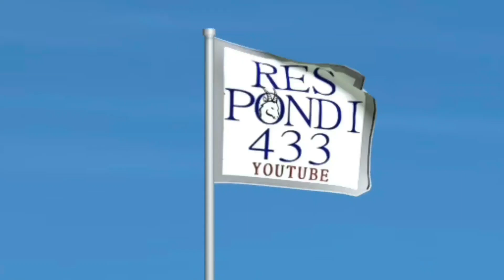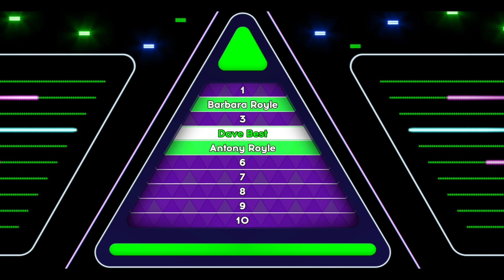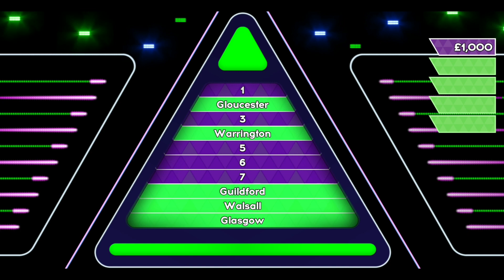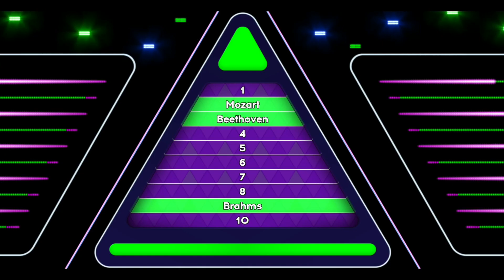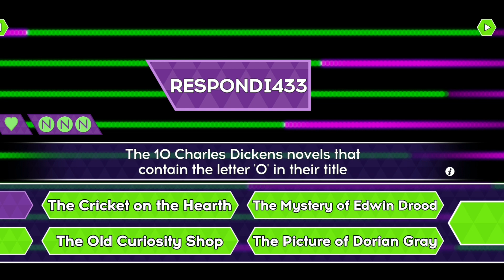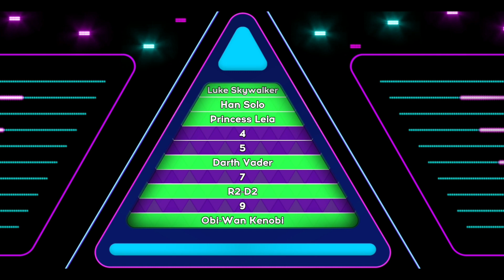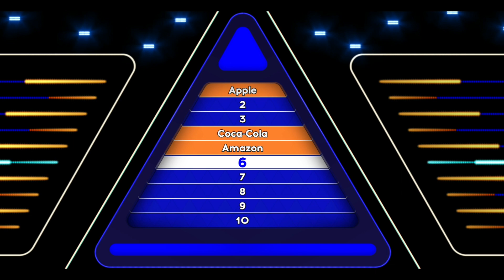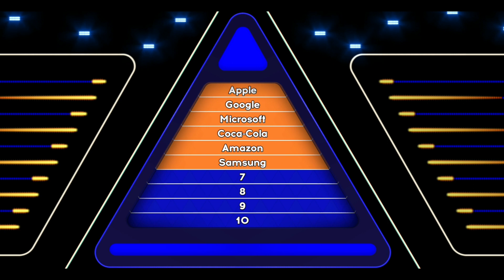10 Richest Companies In 2017 - Tenable Quiz App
10 Richest Companies In 2017 - Tenable Quiz App